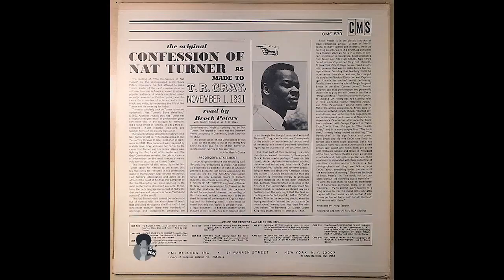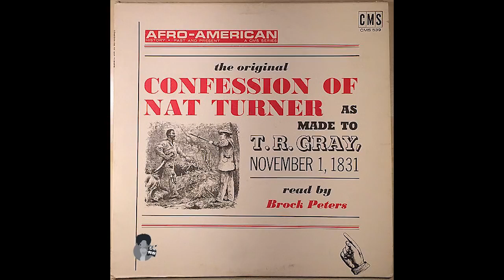NAT TURNER - CONFESSIONS | WHAT REALLY HAPPENED?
THE CONFESSIONS OF NAT TURNER.

-CHIEF SEBI